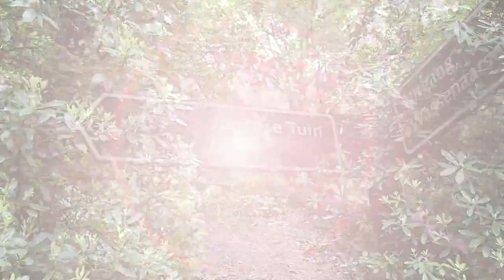☾ Regards Lauryn: Time to relax in the Japanese garden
Hoi, wat leuk dat je er (weer) bent!

Regards Lauryn is weer helemaal terug én in een nieuw jasje gestoken. Komende maanden kunnen jullie veel leuke sfeerbeelden en andere Nederlands-talige video's verwachten. Kan je nu al niet wachten op mijn volgende video?